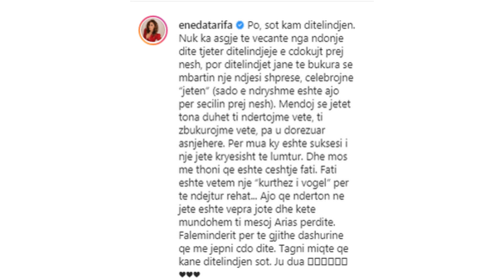Eneda Tarifa feston ditëlindjen, ja sa vjeç mbushi